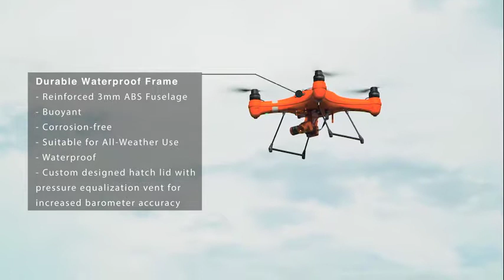SWELL PRO SPLASH DRONE PRODUCT SHOOT